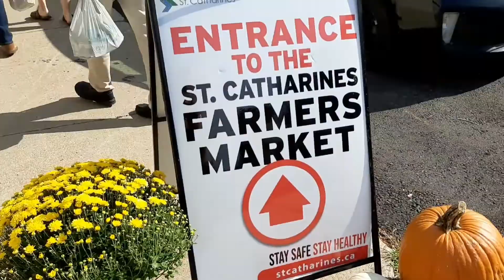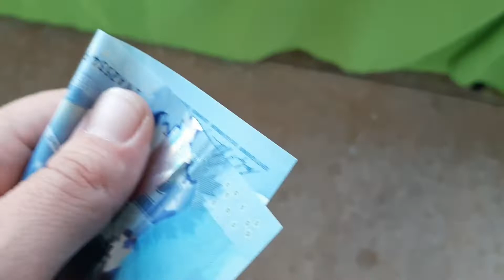$5/day food budget- farmers market haul! Nomad Life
checking out the local market, waiting for my first paycheck from seasonal job. keeping food cool in the Sea Cave- my hibernation station for the winter. check out my "fridge" too. $30 cooler from Walmart and ice. trying to live minimally as I prepare to revert back to life on the road.